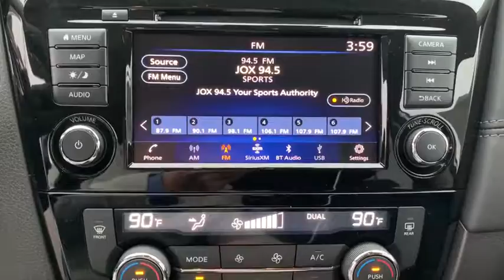2018 Nissan Rogue Tuscaloosa AL, Northport AL, Bessemer AL, Birmingham AL, Columbus MS TN6733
2018 Nissan Rogue available in Tuscaloosa, Alabama at Townsend Nissan. Servicing the Northport AL, Bessemer AL, Birmingham AL, Columbus MS area.

Townsend Nissan
2620 Skyland Blvd E

This 2018Nissan ROGUE SL will sell fast!! SAVE MONEY AT THE PUMPS KNOWING THISNISSAN GETS 26 33 MPG *Please let us help you with Finding the ideal New, Used, or Certified vehicle, - Getting the best prices and incentives available and Explaining purchase, lease, and financing options.* *Townsend Nissan prides itself in exceeding all customer expectations! The next step? Give us a call to confirm availability and schedule a hassle free test drive! We are located at: 2620 Skyland Boulevard East, Tuscaloosa, AL 35405.*